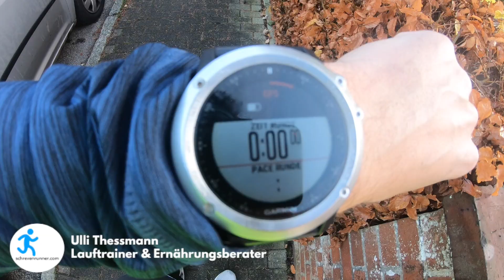100 km laufen: Warum mache ich das alles?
In diesem Video spreche ich über meine Gefühle, warum ich dieses Schrevenrunner-Projekt immer noch mache und was ich euch geben möchte! Natürlich ist es so, dass es langsam ernst wird und nächstes Jahr mein 100 km Ultramarathon Charity Lauf ansteht. Wenn Du es noch nicht mitbekommen hast: Ich laufe von Eckernförde (Ostsee) nach Sankt Peter Ording (Nordsee) in Schleswig-Holstein. Mehr im Video und natürlich sind auch einige Geheimnisse im Video versteckt. Ich wünsche gute Unterhaltung!

1:01 Motivation
2:01 Schrevenrunner-Story!
9:04 Teil 2 - Der Lange Lauf & Ausblick!

Angebot:
Brauchst Du Hilfe, überhaupt mit dem Laufen anzufangen oder schneller zu werden? Dann lass uns reden und ich zeige dir, wie Du als Läufer deine sportlichen Ziele effektiv in 6 bis 12 Monaten erreichst ohne ins Übertraining zu gehen! Zum KOSTENLOSEN Analysegespräch:

Kanal besuchen: @schrevenrunner